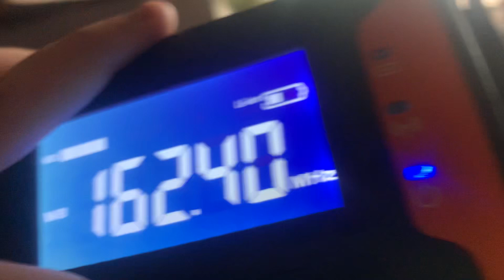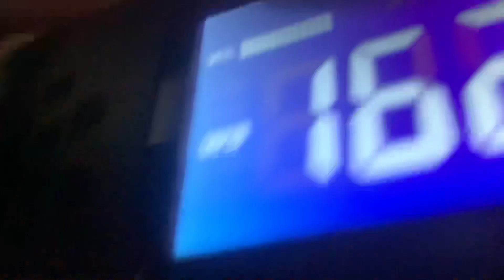SEVERE THUNDERSTORM WARNING (REAL EAS#2893-2894)